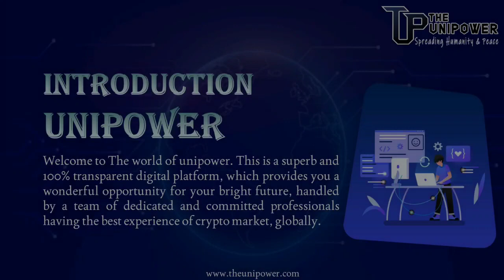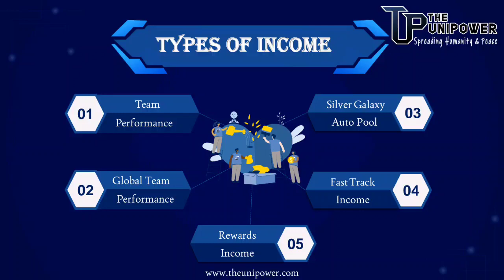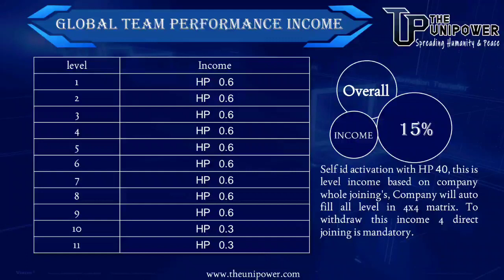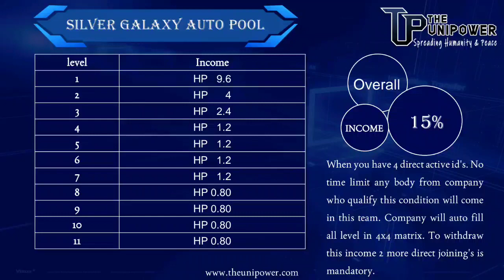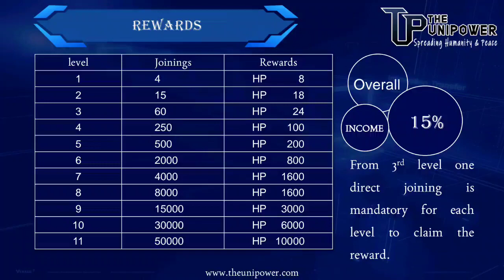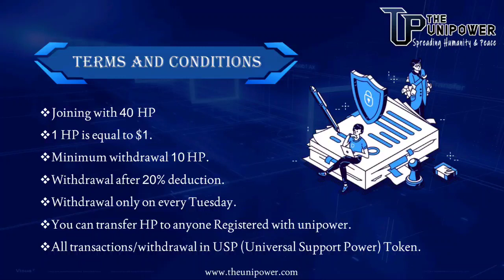🔴 The Unipower Business Plan || New Autopool Plan 2022 ✅ || New Mlm Plan Launch 2022 💰 | MLM Expert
🔹 Joining Registration link

  🔴 The Unipower Business Plan || New Autopool Plan 2022 ✅ || New Mlm Plan Launch 2022 💰 | MLM Expert ✅ || MLM Advice

⚠️ WARNING ⚠️

I ᴀᴍ ᴀ Yᴏᴜᴛᴜʙᴇʀ ɴᴏᴛ ᴀ ғɪɴᴀɴᴄɪᴀʟ ᴀᴅᴠɪsᴏʀ . Tʜɪs ɪs ɴᴏᴛ ᴀɴ ɪɴᴠᴇsᴛᴍᴇɴᴛ ᴀᴅᴠɪᴄᴇ ᴏʀ ᴀɴʏ ᴘʀᴏᴍᴏᴛɪᴏɴ , sᴏ ᴀʟᴡᴀʏs ɪɴᴠᴇsᴛ ʙᴇʜᴀʟғ ᴏғ ʏᴏᴜʀ ᴏᴡɴ ᴅᴇᴄɪsɪᴏɴs . Hᴇ / Sʜᴇ ʜɪᴍsᴇʟғ ʀᴇsᴘᴏɴsɪʙʟᴇ ғᴏʀ ᴛʜᴇ ᴍᴏɴᴇʏ ʟᴏsᴇ . Iɴғᴏʀᴍᴀᴛɪᴏɴ ᴘʀᴏᴠɪᴅᴇᴅ ᴏɴ ᴛʜɪs ʏᴏᴜᴛᴜʙᴇ ᴄʜᴀɴɴᴇʟ ɪs ᴏɴʟʏ ғᴏʀ ᴇᴅᴜᴄᴀᴛɪᴏɴᴀʟ ᴘᴜʀᴘᴏsᴇs.

जिन भी टॉप लीडर को अपने प्लान का प्रमोशन करवाना हो , वह हमे पर्सनली WhatsApp मैसेज करे ।

Topic ✅

The Unipower
MLM Expert
MLM Advice
@MLM Expert
@MLM – Advice